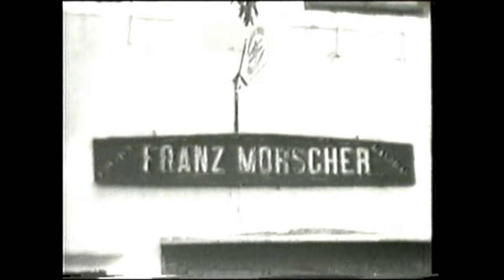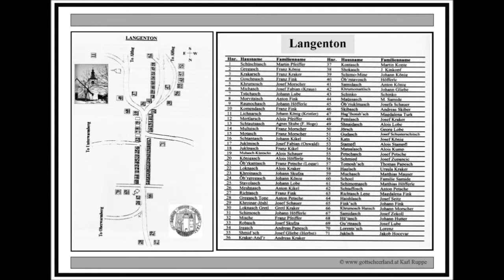Gottschee Langenton 1936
Eine Reise durch Gottschee 1936- 12